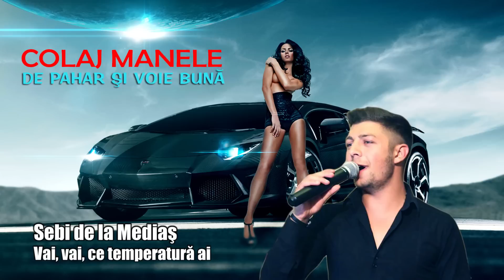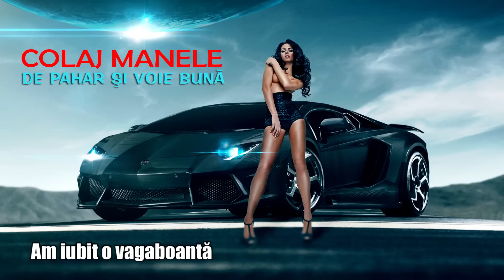COLAJ MANELE DE PAHAR SI VOIE BUNA 2017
1. Sebi de la Mediaş - Vai, vai, ce temperatură ai (00:00)
2. Nicolae Guta - Ma cunoaste toata ţara  (04:27)
3. Am iubit o vagaboanta  (08:23)
4. Florin Mitroi - Curvele trag mai misto  (15:41)
5. Nicolae Guta - Asta seară eu sunt beat  (22:29)
6. NIK Lupu - Am fost mare vagabont  (26:47)
7. Nicolae Guta - Eu mi-am pus aseara-n gand  (33:31)
8. Nicolae Guta - Cine are noroc are   (37:25)
9. Nicolae Guta & Florin Salam - Băiatul meu  (40:12)
10. Adrian Minune si Stana Izbaşa - N-am prieteni şi nici fraţi  (44:23)

Vă rugăm nu copiaţi sau repostaţi videoclipul, dacă vă place adaugăţi-l la favorite!